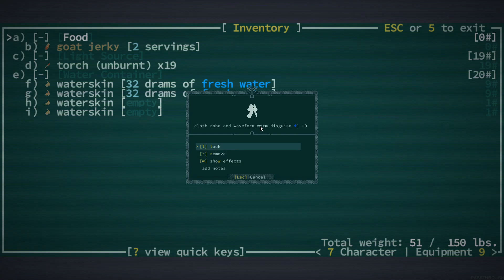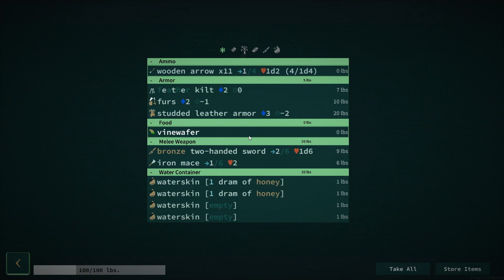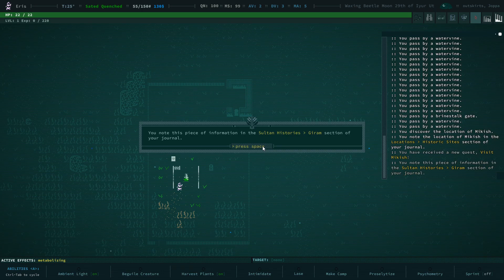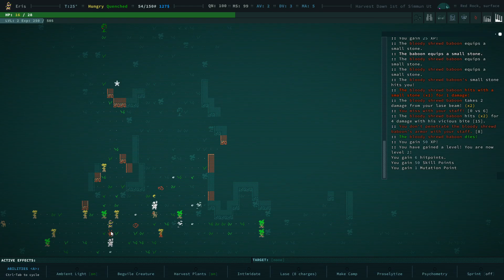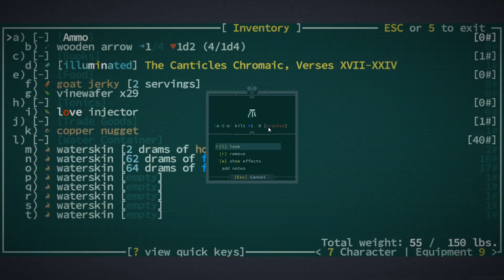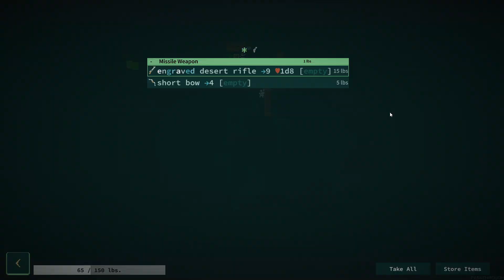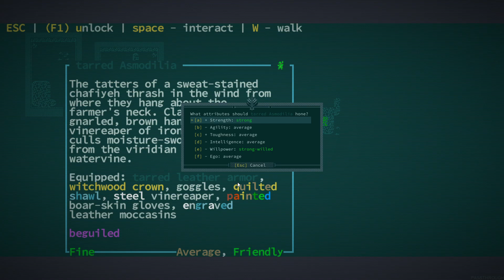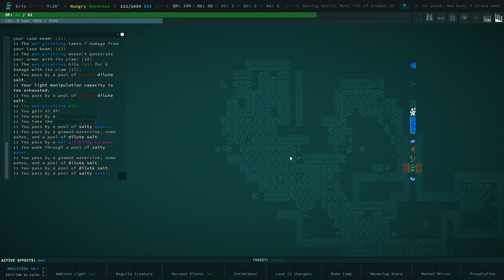Caves of Qud Episode 1 - Esper Rising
Hi all! It's the start of our adventurers in Qud. We build a character around Esper play, specifically recruiting companions and give some introductory lessons into the world of Qud and it's dangers as well as take on the first quest from the humble village of Joppa.